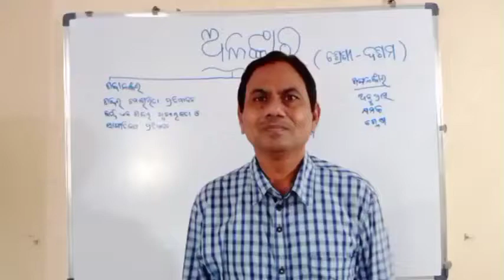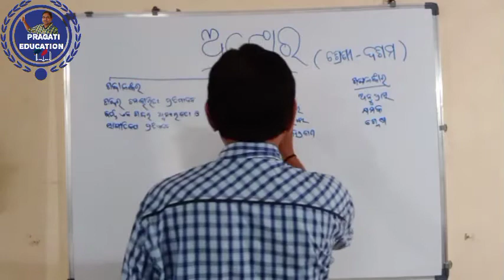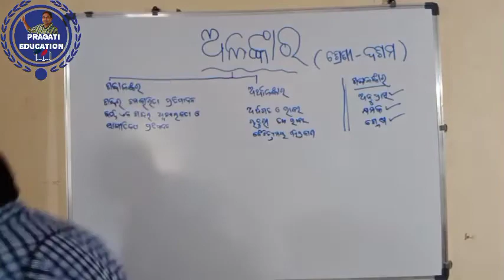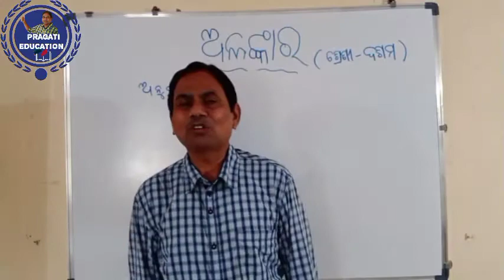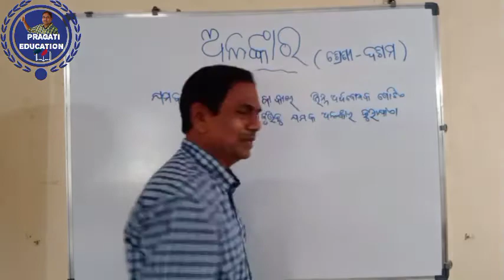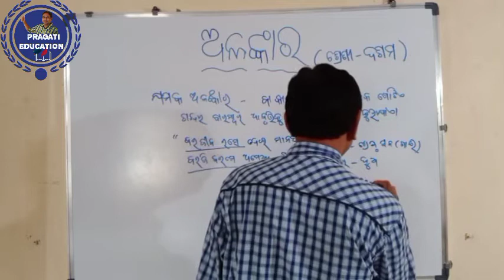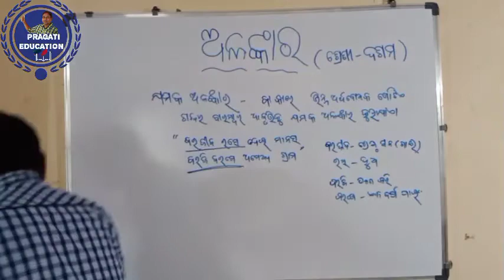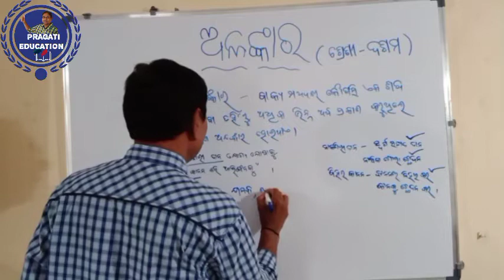Class 10th Odia Grammar / Alankar Part-01 PRAGATI EDUCATION